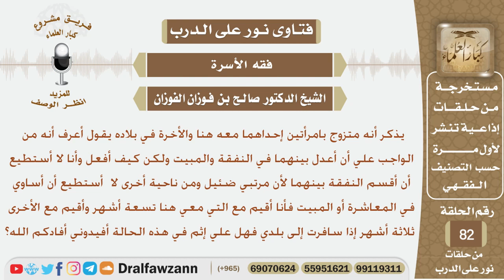رجل متزوج بامرأتين واحدة مقيمة وعه والأخرى في بلده فكيف يعدل بينهما في النفقة والمبيت؟ الشيخ الفوزان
نص السؤال:
يذكر أنه متزوج بامرأتين إحداهما معه هنا والأخرة في بلاده يقول أعرف أنه من الواجب علي أن أعدل بينهما في النفقة والمبيت ولكن كيف أفعل وأنا لا أستطيع أن أقسم النفقة بينهما لأن مرتبي ضئيل ومن ناحية أخرى لا  أستطيع أن أساوي في المعاشرة أو المبيت فأنا أقيم مع التي معي هنا تسعة أشهر وأقيم مع الأخرى ثلاثة أشهر إذا سافرت إلى بلدي فهل علي إثم في هذه الحالة أفيدوني أفادكم الله؟

السيرة الذاتية :
للاشتراك في قناة الشيخ صالح الفوزان

رئيس الفريق
لمشروع كبار العلماء